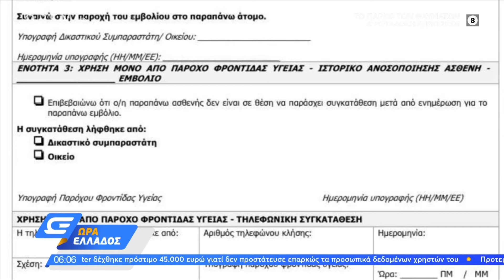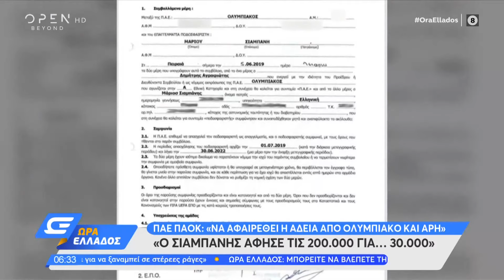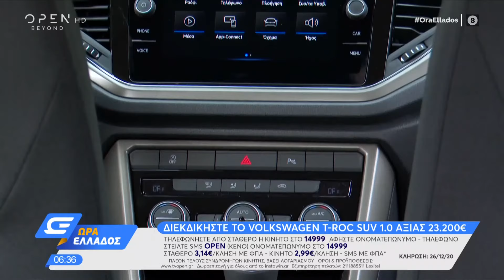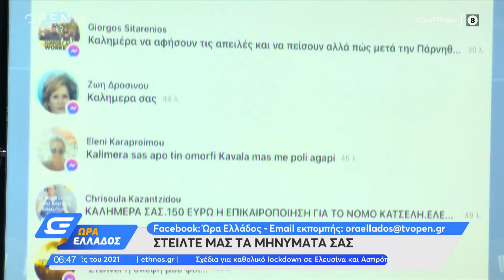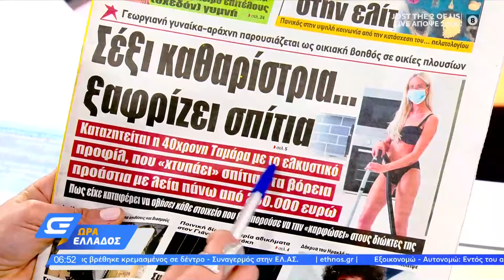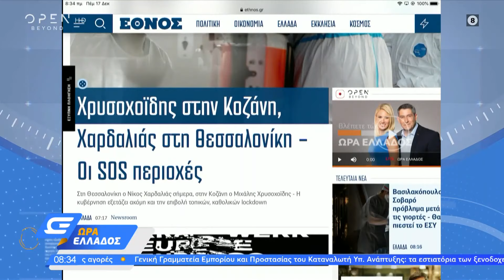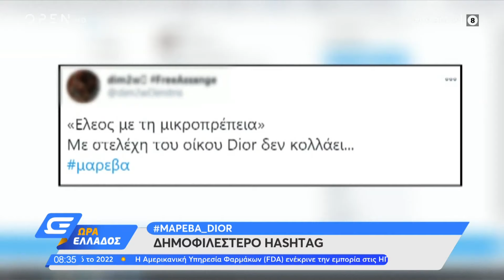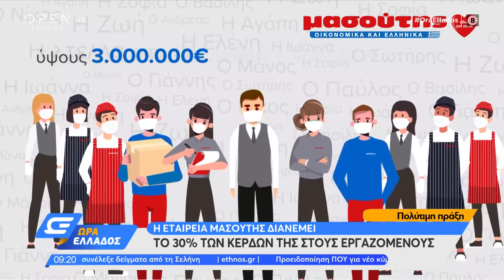Ώρα Ελλάδος 17/12/2020 | OPEN TV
Το έντυπο συναίνεσης εμβολιασμού για τον κορωνοϊό, τα τέσσερα βήματα της αίτησης για το επίδομα θέρμανσης, η έκτακτη επίσκεψη του Μιχάλη Χρυσοχοΐδη στην Κοζάνη αλλά και το επικείμενο lockdown, τύπου Μαρτίου, στον Ασπρόπυργο λόγω αύξησης κρουσμάτων, στα θέματα της επικαιρότητας. Ζωντανά στην Ώρα Ελλάδος μίλησαν ο Μπάμπης Παπαδημητρίου από τη Νέα Δημοκρατία, ο Γιάννης Μπαλάφας από τον ΣΥΡΙΖΑ, ο καθηγητής Πνευμονολογίας, Θεόδωρος Βασιλακόπουλος και ο ομότιμος καθηγητής Παιδιατρικής και Ενδοκρινολογίας, Γιώργος Χρούσος.